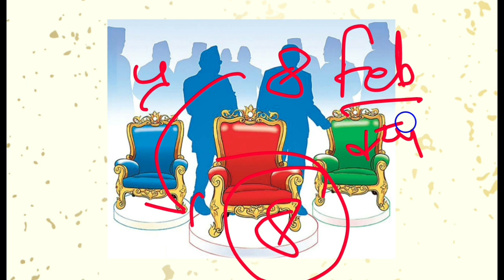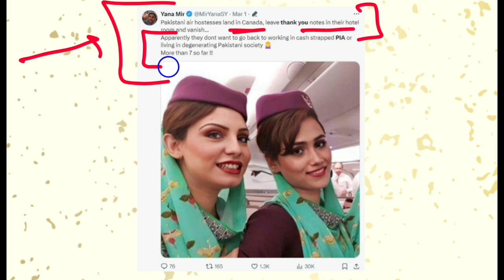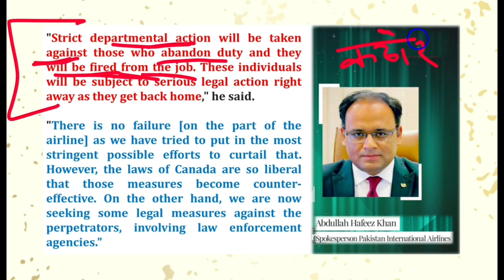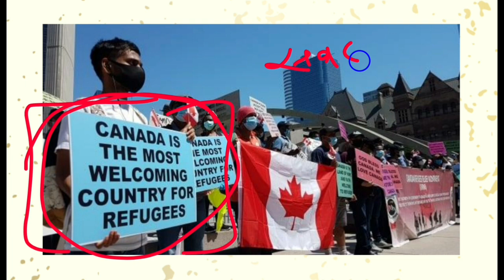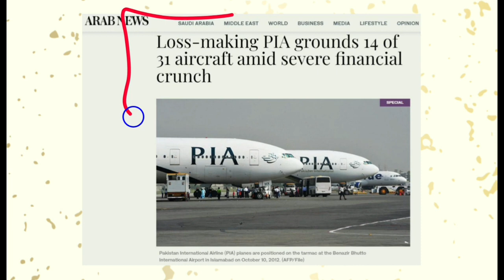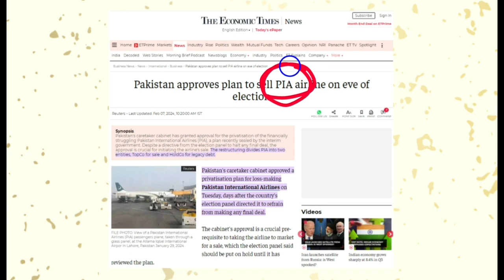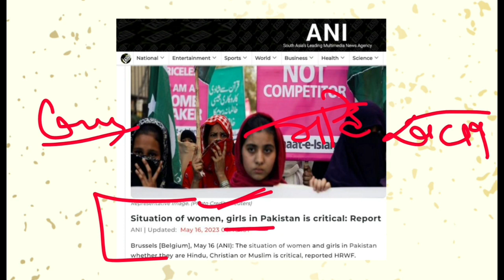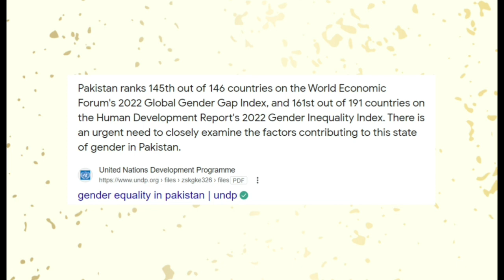कनाडा में जाकर कैसे गायब हो रही हैं पाकिस्तानी एयर होस्टेस | Pakistani Air Hostes Vanished In Canada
हाल ही में पाकिस्तान से टोरंटो के लिए फ्लाइट में गई एयर होस्टेस कनाडा में लैंड हुई लेकिन खोजने के बाद भी अपने होटल के कमरे में नहीं मिली, वल्कि अपनी ड्रेस के साथ उसने एक नोट छोड़ा "थैंक यू PIA
Pakistani flight attendent who was in the flight from karachi to toranto vanished from hotel room after landing in Canada leaving a note "Thank You PIA" with her dress
ऐसा पहली बार नहीं है कि पाकिस्तान की एयर होस्टेस कनाडा में गायब हो गई हो
ऐसा पहले भी काफी बार हो चुका है
इसका कारण कनाडा की शरणार्थियों के लिए उदार नीति और आसानी से नागरिकता देना है